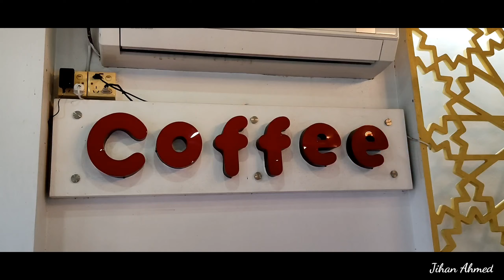Fuchka and chotpoti review